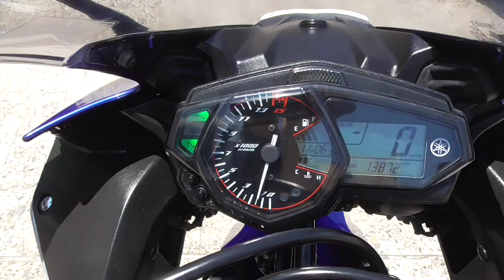YZF-R25 2014年 中古車 バイクショップ名:きんしば